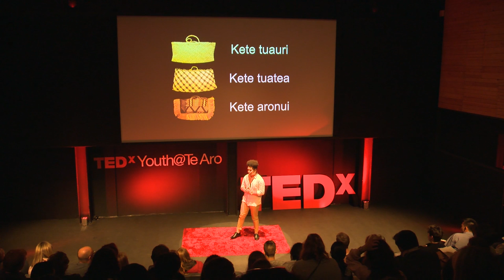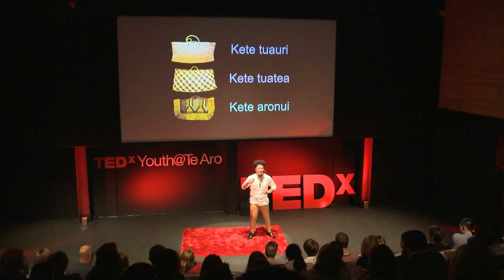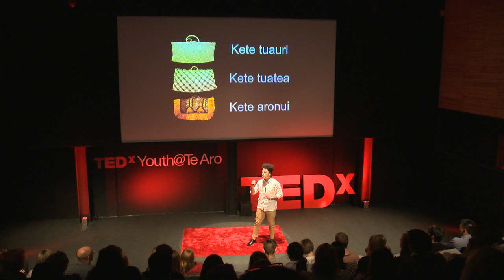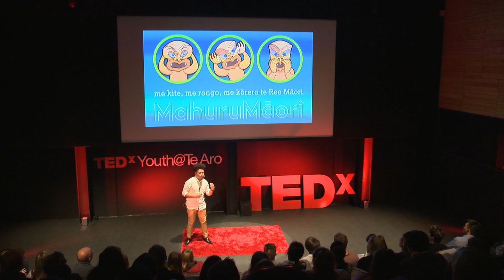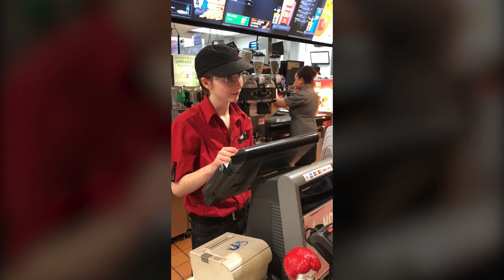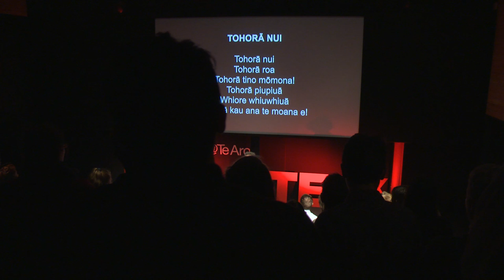Holding on to your rangatiratanga | Watene Campbell | TEDxYouth@TeAro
Watene Campbell shares his culture, his story, and a couple of songs.

Watene Campbell (Ngati Awa, Ngati Kahungunu, Ngati Porou) is a Year 12 student at Te Kura Kaupapa Māori o Ngā Mokopuna in Seatoun. An avid rugby player, Watene is a member of the Wellington City Youth Council, and appeared in a series of promotional videos for the Wellington City Council’s Te Tauihu policy advocating for whakamana reo Māori.

Whakamana is a Māori word meaning to advocate for something, or to build it up. Through his talk, Watene hopes to whakamana young people, and help them hold their rangatiratanga and whakapapa within themselves.

“By knowing who you are, you can accomplish a lot. For me personally, knowing who I am and where I come from has helped me in a lot of situations in my life, and I hope that my talk can accomplish that for other people as well.” Watene Campbell (Ngati Awa, Ngati Kahungunu, Ngati Porou) is a Year 12 student at Te Kura Kaupapa Māori o Ngā Mokopuna in Seatoun. An avid rugby player, Watene is a member of the Wellington City Youth Council, and appeared in a series of promotional videos for the Wellington City Council’s Te Tauihu policy advocating for whakamana reo Māori.

“By knowing who you are, you can accomplish a lot. For me personally, knowing who I am and where I come from has helped me in a lot of situations in my life, and I hope that my talk can accomplish that for other people as well.” This talk was given at a TEDx event using the TED conference format but independently organized by a local community.